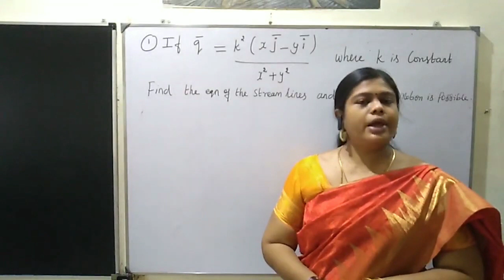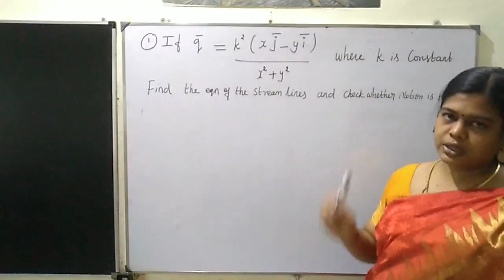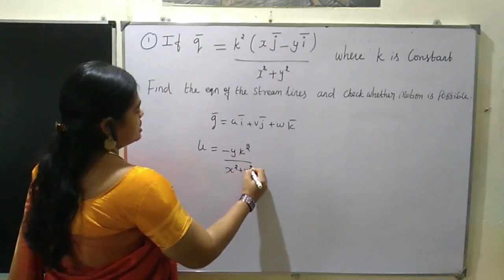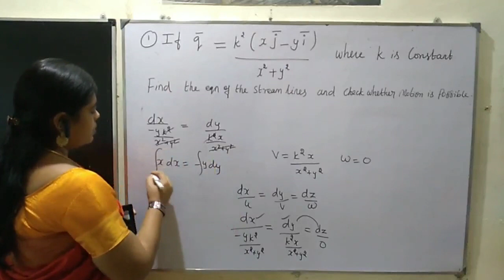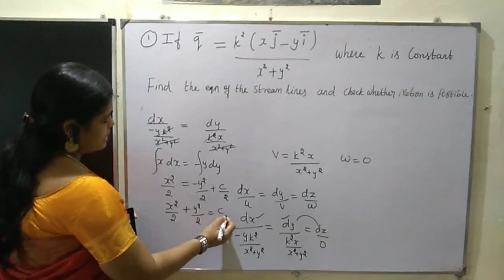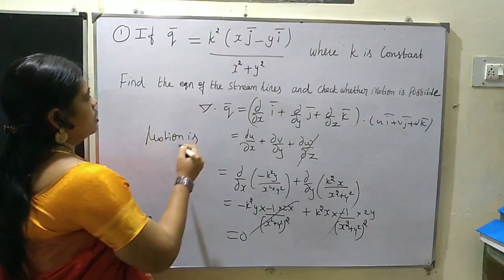TRB/Fluid Dynamics Stream line/motion/PGTRB/POLYTECHNIC/SCERT/ENGINEERING/ARTS/UGTRB Online Coaching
Fluid Dynamics Stream line/motion/PGTRB/POLYTECHNIC/SCERT/ENGINEERING/TRB ARTS/UGTRB Online Coaching